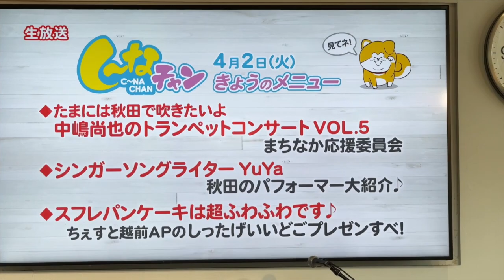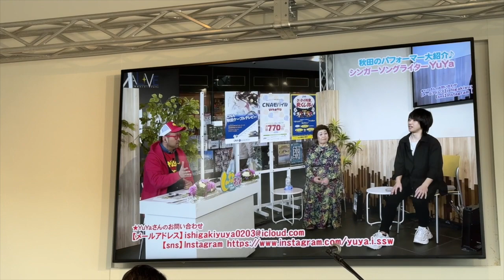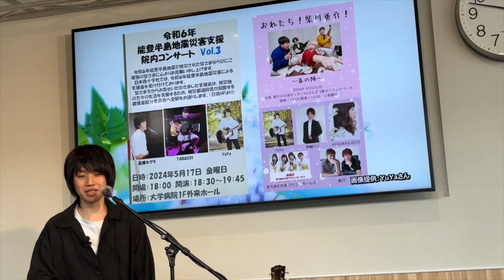し〜なチャン初出演の裏側＆本編を公開します！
2024/04/02(火)
人生初のテレビ出演。その舞台裏&本編を公開！

★秋田ケーブルテレビバラエティ番組「し～なチャン」
放送チャンネル：CNA総合(地上10ch・デジタル101ch)
放 送 日：月曜日～金曜日
生 放 送：正午～午後0時50分(50分)
再 放 送：午後7時～午後7時50分(50分)ほか
YouTube配信：同日夜7時